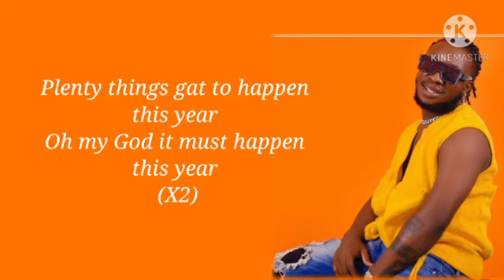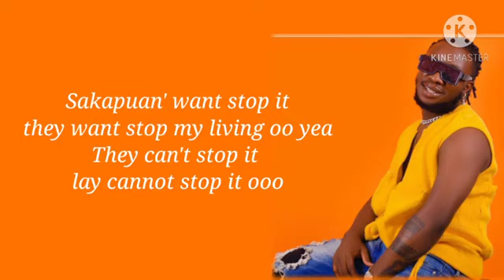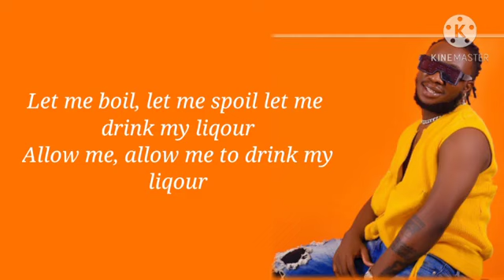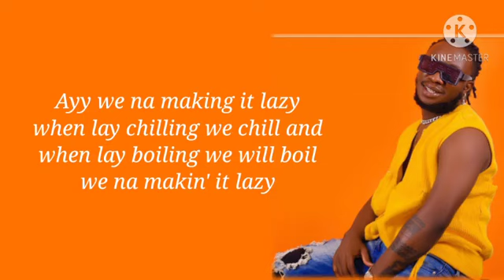Teddy Ride this year lyrics video